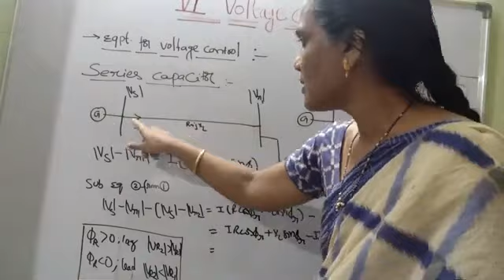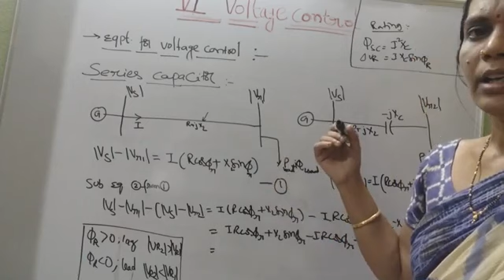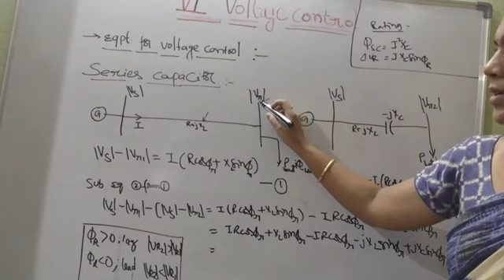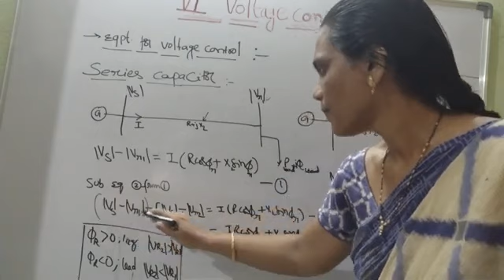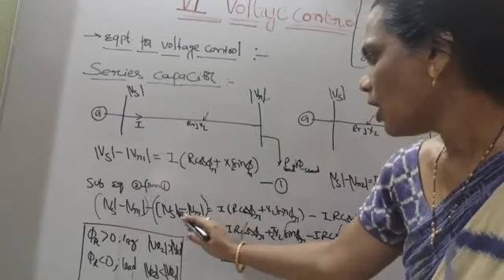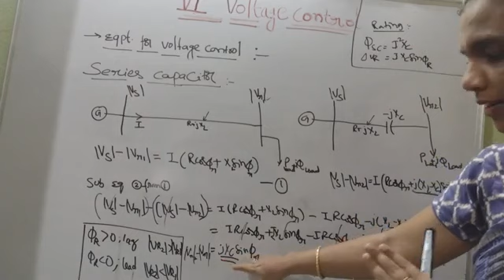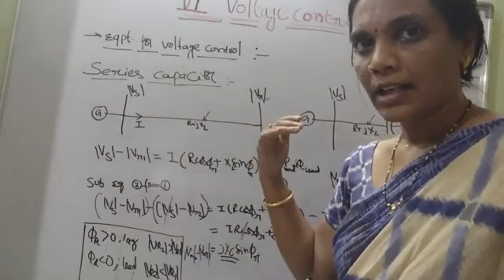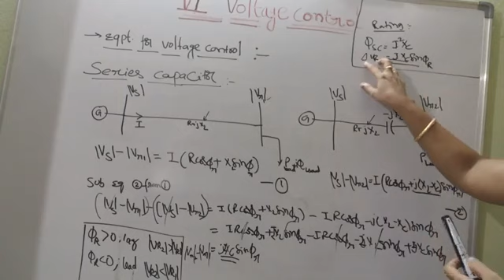IV BTECH EEE R16-4-2:EDS:Unit-6:series capacitor concept, lecture no 1